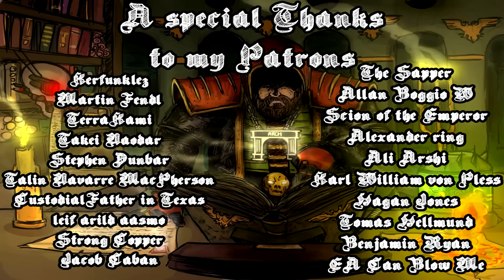40k Lore, The War For Armageddon, 2nd Ork Invasion, The Landing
'ERE WE GO!